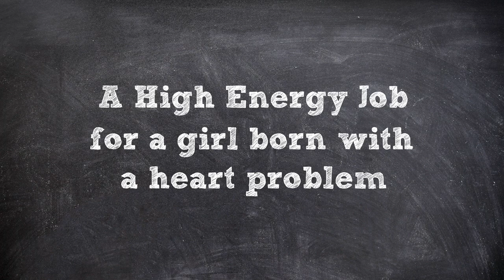Countless Childhood Dreams Saved: Maddie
Maddie loves flips, splits and cartwheels. She is happy she can do all of this despite a rare heart condition and several cardiac conditions. She is now healthy and happy and has big dreams of being a gymnastics coach when she grows up. umm.edu/dreams; Children’s Hospital